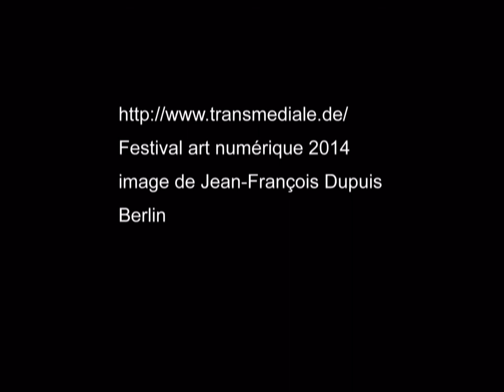Festival art numérique Berlin par Jean-François Dupuis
art numérique pour festival berlin 2014